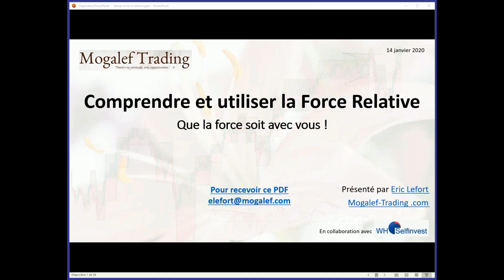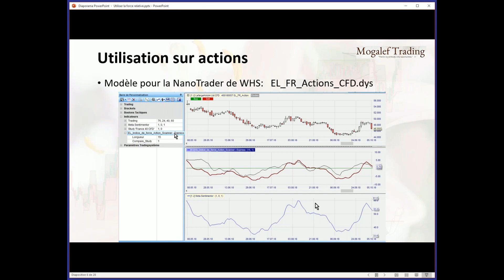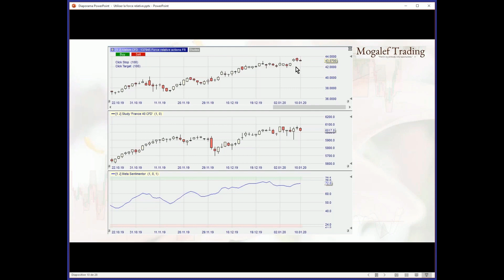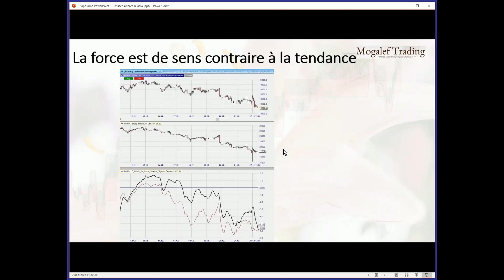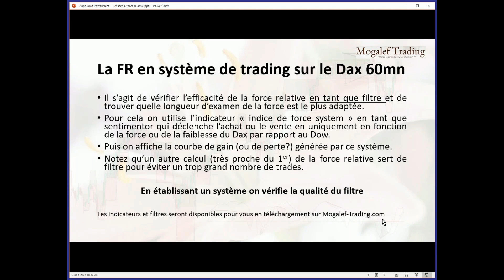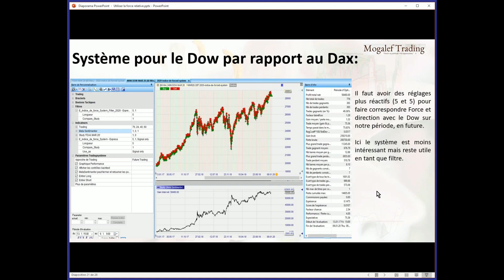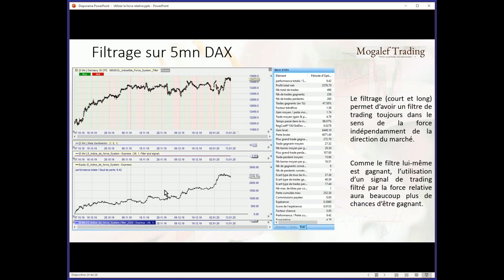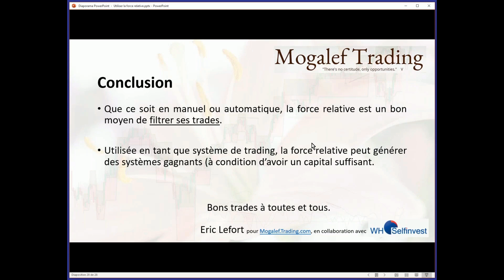Trading avec la Force Relative2019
Peu connue et surtout peu utilisée, la force relative permet d'affiner son trading comme son investissement en actions. Utilisable aussi sur indices, CFD ou futures elle vient en complément (ou en remplacement) des filtres de tendance.
 Cette vidéo permet également aux utilisateurs de la plateforme de trading Nanotrader de disposer d'un outil automatique de détection de la force.